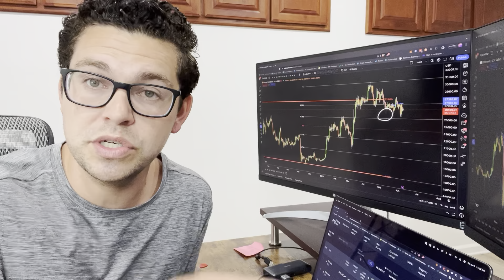SEC Crypto Lawsuit: WHAT YOU NEED TO KNOW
Get your FREE ticket to the Digital Currency Summit!

At this 3-day online event...

27 of The World's Top Crypto Experts Will Share Their List of The Best Investments for the Crypto Rebound of 2023!

Get your FREE copy of "Crypto Revolution" and start making big profits from buying, selling, and trading cryptocurrency today

*This is NOT financial, tax, or legal advice*